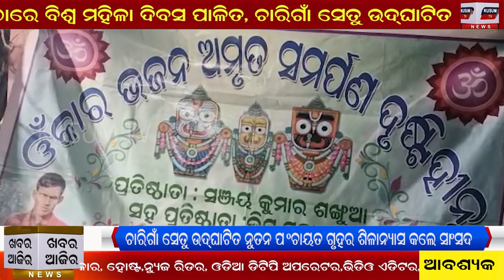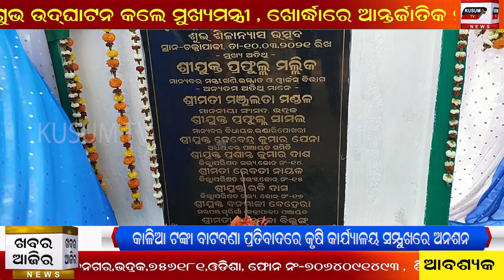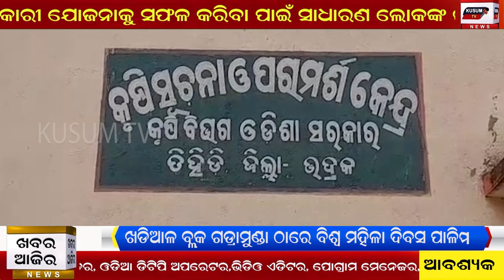khabar Aajira 11 03 2021 Evening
ଖଣିଲିଜ ପରେ କେ ଫର୍ମ ମିଳୁନି, ଆତ୍ମହତ୍ୟା ଉଦ୍ୟମ କଲେ ଲିଜଧାରି, ଦୃଷ୍ଟିହୀନ ପରିବାର ପକ୍ଷରୁ ସଂଗୀତ କାର୍ଯ୍ୟକ୍ରମ, ଖଡିଆଳ ବ୍ଲକ ଗଡ୍ରାମୁଣ୍ଡା ଠାରେ ବିଶ୍ୱ ମହିଳା ଦିବସ ପାଳିତ, ଚାରିଗାଁ ସେତୁ ଉଦ୍‌ଘାଟିତ ନୁତନ ପଂଚାୟତ ଗୃହର ଶିଳାନ୍ୟାସ କଲେ ସାଂସଦ, କାଳିିଆ ଟଙ୍କା ବାଟବଣା ପ୍ରତିବାଦରେ କୃଷି କାର୍ଯ୍ୟାଳୟ ସମ୍ମୁଖରେ ଅନଶନ, ଟିଆରଏସ ପ୍ରିମିୟର ଲିଗ କ୍ରିକେଟ ଫାଇଟ ଫାଇଟର ବିଜୟ, ତିଖାଲି ଡେମ ଏବଂ ବିଶୁଦ୍ଧ ପାନୀୟ ଜଳ ପ୍ରକଳ୍ପର ଶୁଭ ଉଦ୍‌ଘାଟନ କଲେ ମୁଖ୍ୟମନ୍ତ୍ରୀ,
Bhadrak Ru Hemanta Singh, Suraj khan
Khariar Ru Ganga Dhar Dandasena
Chandwali ru Tapan Rout